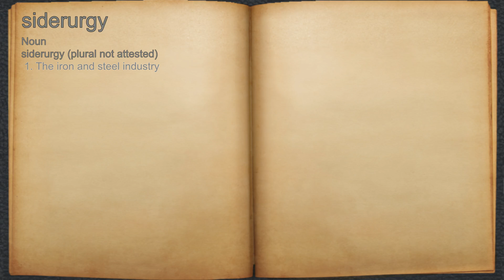What does siderurgy mean?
A spoken definition of siderurgy.

Intro Sound:
Typewriter - Tamskp